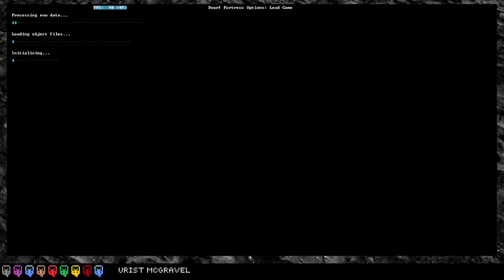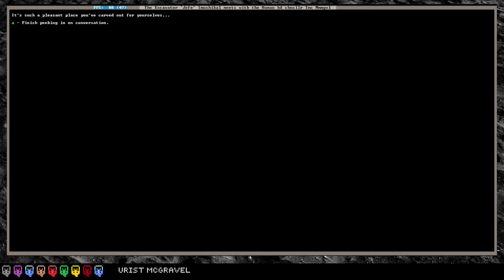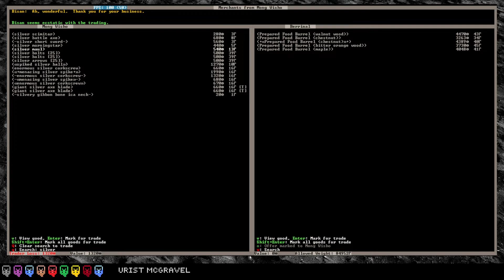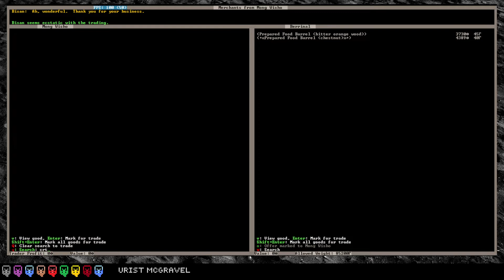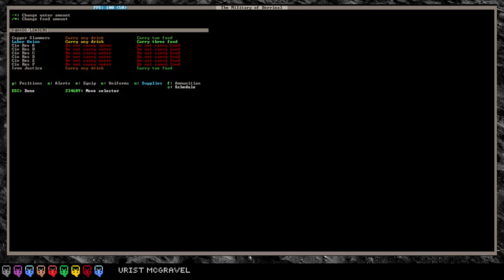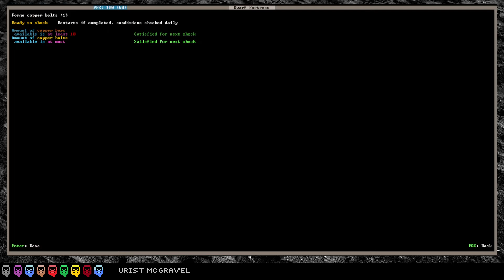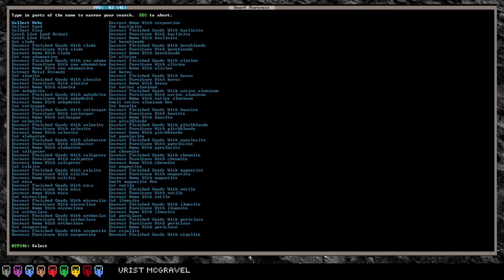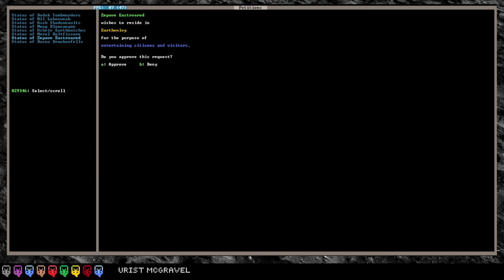Dwarf Fortress - Earthenivy - Part 11 - Stream Capture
In this quick stream, we did brisk trading with the humans, fought our miner's need to store food in their rooms, and set up a poultry breeding room.